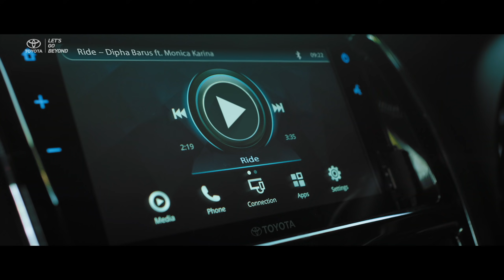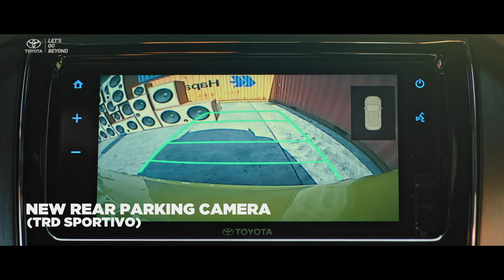Introducing The New Yaris - Start Your New Excitement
Finally the time has come to meet The New Toyota Yaris that build up by the new stylish and youthful design also fun-to-drive for your daily life.

Accompany by Harly Valentina, Demas Agil (TTI Racer) with his Toyota Yaris will guide through every detail of The New Yaris for the first time in this digital launching premiere.
                                                                                                                                                                                                                                                                                                                                       Click 02:05 for Toyota Yaris Evolution in Indonesia
Click 05:12 for Toyota New Yaris Product Exploration